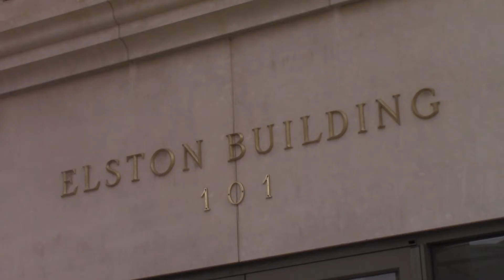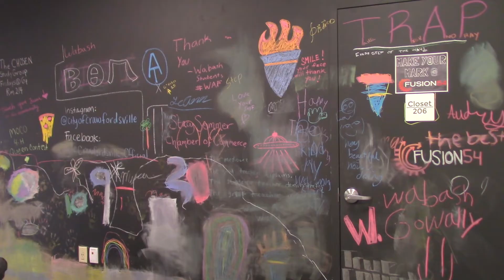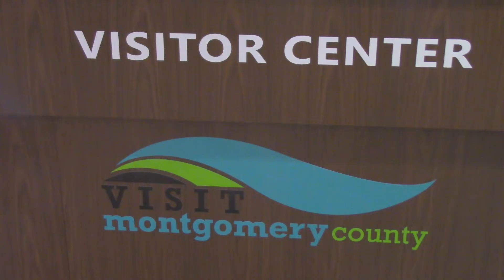Fushion Promo SJ 2324